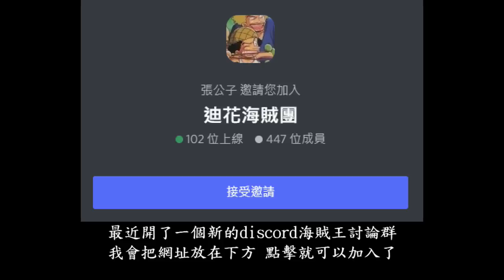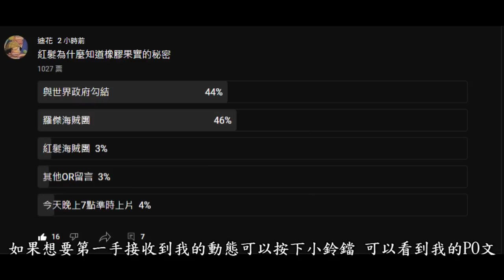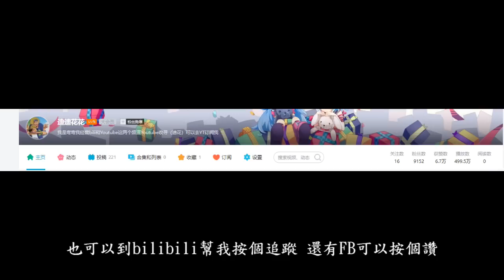【海賊王】 只有"D之一族"的人才可以覺醒尼卡!! 橡膠果實的秘密 ｜紅髮｜魯夫｜ 尼卡果實 海賊王